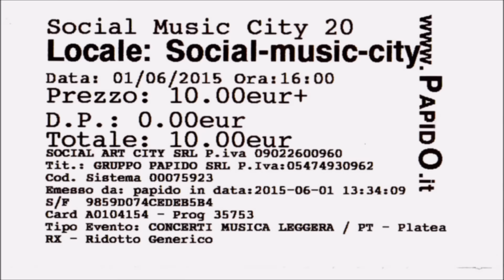Fatboy Slim DJ Set 2 @ Social Music City Milano 01/06/2015